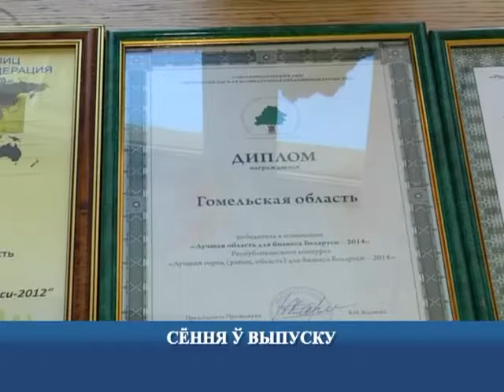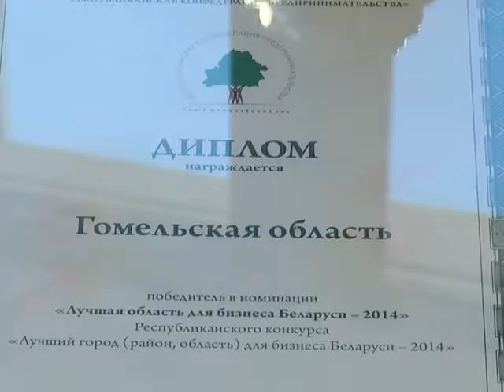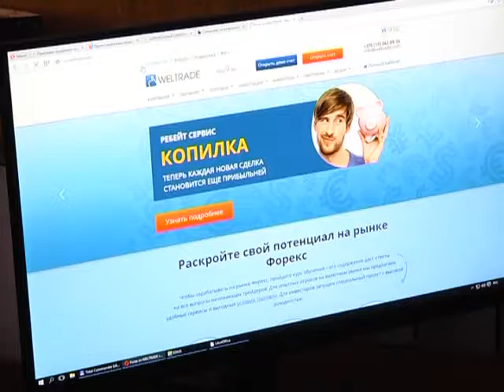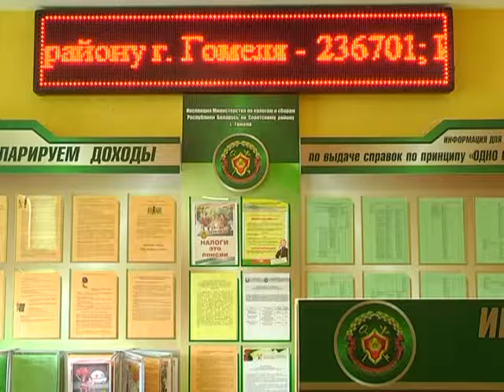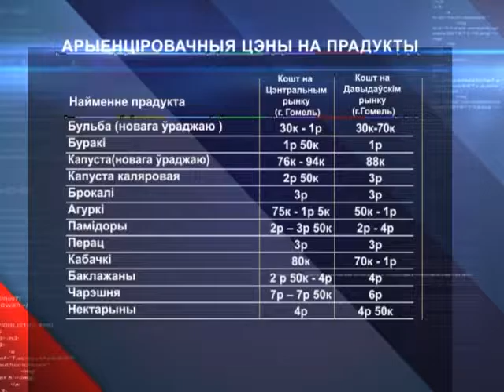09 07 2016 Эканамічная даведка